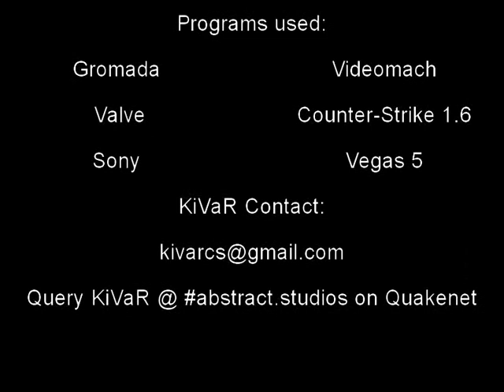ChequeMate The Trailer CS